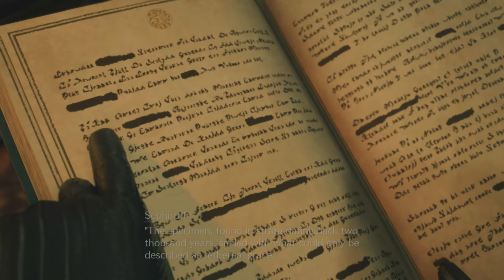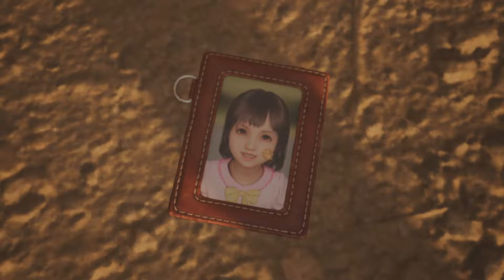FINAL FANTASY VII REBIRTH DEMO Playthrough Part 2